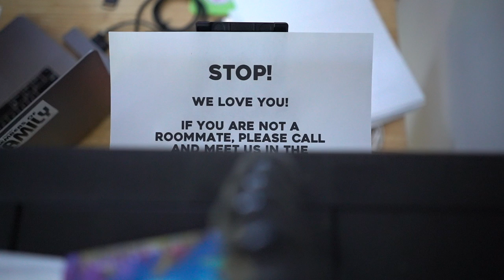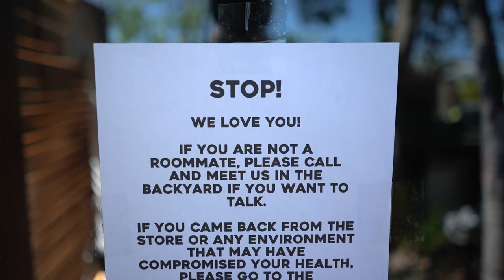A Date with Nan From WLRN South Florida Public Radio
A Date with Nancy Klingener​ from WLRN Public Radio and Television​.

S1E8 - March 27, 2020

I call Nan, Florida Keys journalist for WLRN, and give her 15 seconds to tell me her favorite thing to do while at home.  I do just that. 🙃

“Local news radio is needed now more than ever.” - Julie Pace, the Associated Press Washington bureau chief, interviewed on the Friday News Roundup The 1A Show w/ Joshua Johnson, March, 27, 2020. WAMU 88.5 - American University Radio

What are WE doing to keep ourselves safe?!

Songs:

Jamie Lono

My Little Island Town
Chris Rehm

ONE HUMAN FAMILY

People:
Neighbors Key West Tommy Tangie Key West Pottery NPR Ramos Rustics LLC Elliotte Sammartino Aqua Nightclub Key West Florida Sloppy Joe's Bar Key West Terry Martin Christine Ramos Bustin Boards

I’m traveling the country in search of different ways of life, community leaders, and documenting everything.

Olympus 12-100mm f4.0
Lumix 25mm f1.4
Spare Batteries
SD Card

Drone
Mavic Pro 2 Zoom
Fly More Kit

B-Roll/Back Up Camera
Sony RX-100v
Spare Batteries
SD Card

GoPro Hero 6

Tripods
Manfrotto Compact
Joby Gorillapod